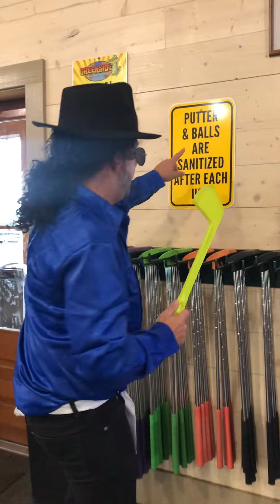Michael got a hole-in-one at mini golf! FUNNY REACTIONS!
CreepyMJ.com